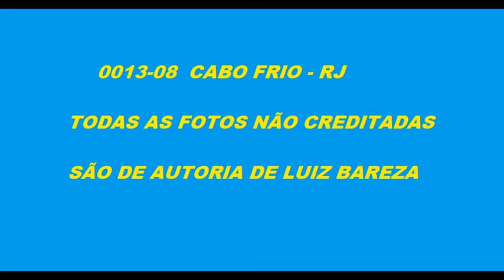0013 08 FOTOS DE ÔNIBUS EM CABO FRIO RJ